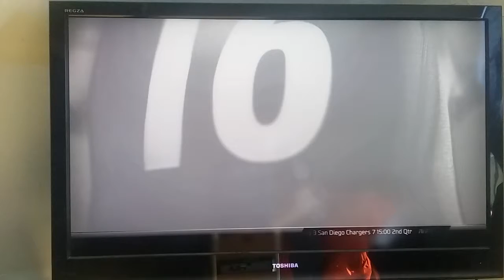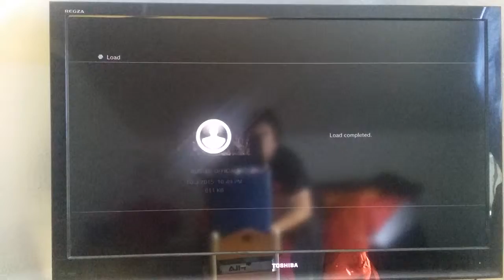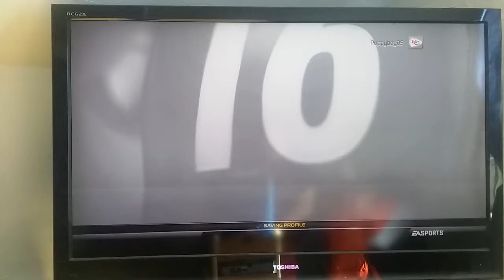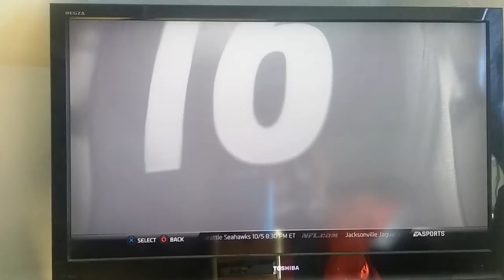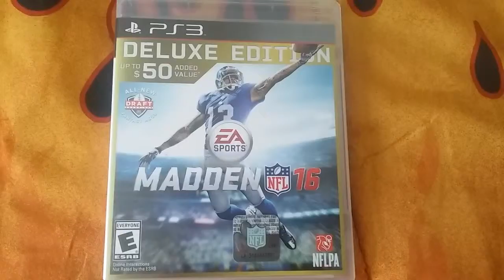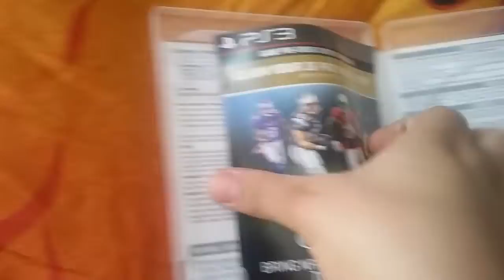RAGE QUIT! : Madden 16 Ultimate Team Part 2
In this episode, we make Matt Cassel feel good by thinking about putting him as starter, but seeing that our new addition Jameis Winston fit our scheme, we hurt Cassel's feeling and start Winston.